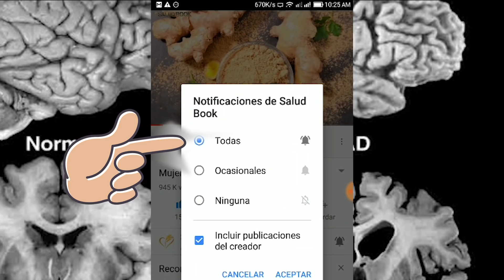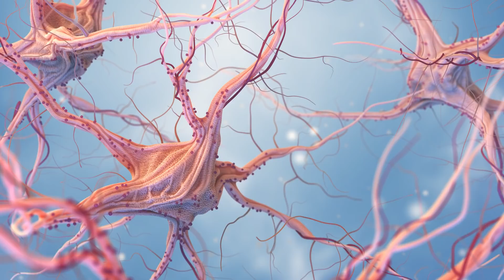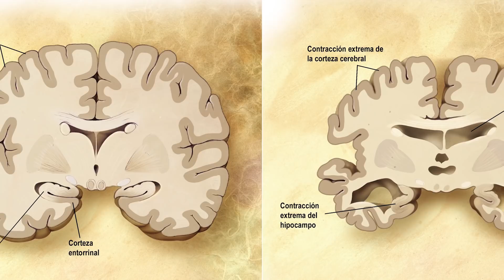Alzheimer, Alimentos para Tratarlo y Prevenirlo y cuales alimentos evitar por su condición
ALIMENTOS ACONSEJADOS PARA EL ALZHEIMER.
Entre los alimentos aconsejados en la dieta de los enfermos de Alzheimer se encuentran los siguientes:
– Alimentos ricos en proteínas.
Las proteínas son fundamentales para casi todas las funciones del organismo, ya que forman parte de los neurotransmisores, músculos, enzimas digestivas, etc. Un déficit de proteínas puede acelerar la demencia o la degeneración de la enfermedad de Alzheimer. Para ello es importante que en cada comida del día exista un aporte, en forma de lácteos, pescado, huevo, etc. Un suplemento rico en proteínas es la levadura de cerveza en copos, que se puede añadir a cremas, purés, arroces, pasta, etc.
– Alimentos ricos en energía.
Es importante que las comidas sean ricas en energía para evitar la desnutrición de estas personas. Para ello siempre debe haber pan, pasta, patata, boniato, arroz, lentejas, garbanzos, harina,… o algún alimento con hidratos de carbono en las comidas, además de proteínas.
El problema que tienen los enfermos de Alzheimer es su desinterés hacia la comida, cada vez más grande, que avanza la enfermedad, que les lleva a ingerir insuficiente cantidad de alimentos. Esto provoca en ellos muchas veces un cansancio y una falta de ganas de comer que origina déficits nutricionales.
Utilizar alimentos que sean muy nutritivos y, al mismo tiempo, muy fáciles de ingerir, puede ser una manera de solucionar el problema. Entre estos alimentos conviene señalar los siguientes: Leche y productos lácteos enriquecidos con minerales o vitaminas, pan, salsas con harina, preparados nutritivos fáciles de comer, mezclar aceite en el yogur, compotas de fruta con azúcar, etc.
Al mismo tiempo, la dificultad progresiva en la masticación, deglución, o en el manejo de los cubiertos, puede dificultar la ingesta. Se pueden elaborar alimentos que se puedan comer con las manos, como albóndigas, empanadillas, croquetas,… o para problemas de masticación, triturar la comida familiar, hacer purés o cremas.
– Alimentos ricos en ácidos grasos esenciales: Se sospecha que la falta de ácidos grasos podría ser uno de los desencadenantes del Alzheimer. Análisis en pacientes de esta enfermedad muestran bajos niveles de ácidos grasos. La ingestión de alimentos ricos en ácidos grasos esenciales omega-3 y omega-6 podría contribuir a mejorar la evolución de la enfermedad.